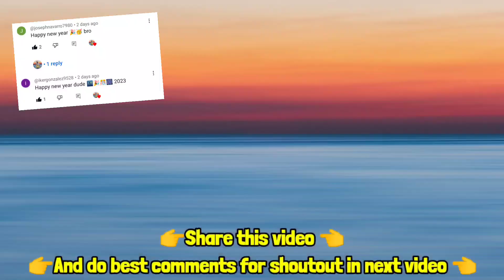My car got stuck in the plane✈️than plane take off😱Extreme car driving simulator🔥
🔥 Keep support 🔥

✌️peace✌️